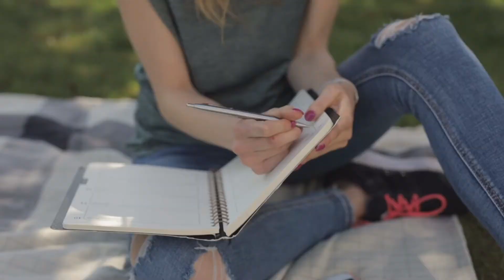☸️ Un día a la vez - AQUÍ Y AHORA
"No es difícil morir cuando sabes que has vivido"
Un pequeño video para ayudarte a escuchar de nuevo la voz de tu alma, de tu corazón y tu voluntad.
AQUÍ Y AHORA,
EL ÚNICO MOMENTO VÁLIDO ES ESTE.

Gracias una vez más a Eva Montero por su hermosa composición musical.

También cabe decir que este video no hubiera sido posible sin los creadores de contenido que comparten su arte y emociones.

Vídeo de EKATERINA BOLOVTSOVA en Pexels
Vídeo de MART PRODUCTION en Pexels
Vídeo de TeKHD Creation en Pexels
Vídeo de Taryn Elliott en Pexels
Vídeo de cottonbro en Pexels
Vídeo de Monstera en Pexels
Vídeo de SHVETS production en Pexels
Vídeo de Yaroslav Shuraev en Pexels
Vídeo de Tima Miroshnichenko en Pexels
Vídeo de harabe 1001 en Pexels
Vídeo de ShotPot en Pexels
Vídeo de Karolina Grabowska en Pexels
Vídeo de Maksim Goncharenok en Pexels
Vídeo de Ivan Khmelyuk en Pexels
Vídeo de Ivan Samkov en Pexels
Vídeo de Ketut Subiyanto en Pexels
Vídeo de Thirdman en Pexels
Vídeo de Ron Lach en Pexels
Vídeo de ArtHouse Studio en Pexels
Vídeo de Anastasia Shuraeva en Pexels
Vídeo de fauxels en Pexels
Vídeo de Pavel Danilyuk en Pexels
Vídeo de Pressmaster en Pexels
Vídeo de ROMAN ODINTSOV en Pexels
Vídeo de Mikhail Nilov en Pexels
Vídeo de Pat Whelen en Pexels
Vídeo de lam loi en Pexels
Vídeo de SUNBEAM PHOTOGRAPHY en Pexels